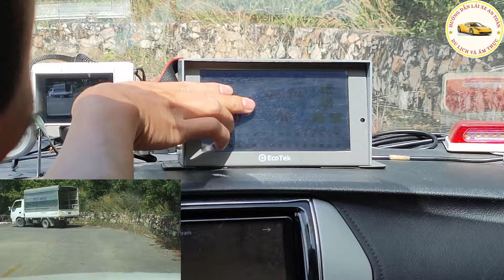Thi B1 số tự động mới nhất trên sân sát hạch lái xe Hải Vân. thi là đạt 100 % - Thầy Tâm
Thi giấy phép lái xe B1 số tự động vô cùng dễ. nhưng có nhiều anh chị vẫn bị trượt, vậy chúng ta trượt là do đâu.
Anh chị hãy cùng thầy Tâm chinh phục sân sát hạch Hải Vân để chúng ta tự tin hơn khi đi thi giấy phép lái xe hạng B1 số tự động nhé.